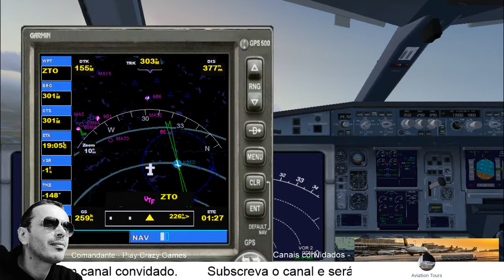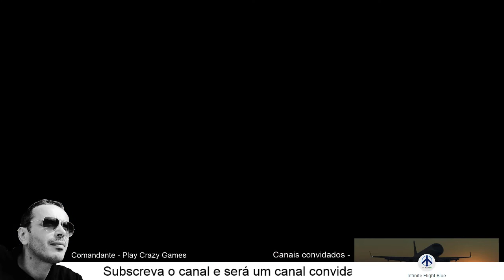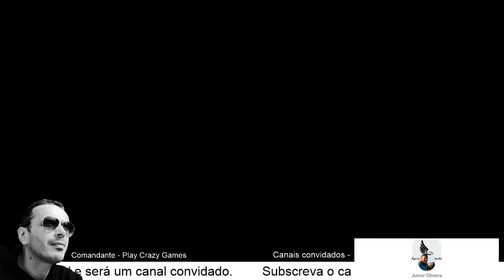【FSX】VOO COMPLETO Boston (KBOS) ==✈ Toronto (CYYZ) ==✈ (A330 Air France)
Utilizando o FlightSimulatorX.
Creamos o plano de Voo em: Flight Plan Data Base (carrega automaticamente para o FSX)
Moving Map: FSX2BMAP Ver.1.5.0.0

Comandante
Companhia Aérea - Air France
Avião - Airbus A330
Tempo de VOO: 2:15

Computador Lenovo IDEAPAD
6ª Geração Intel® Core™ i3
Nvidia GeForce 920M 2GB dedicada
8GB DDR4 SODIMM
Disco Rígido SSD 250G
Alto-falantes estéreo (2x 1.5W) com certificação Dolby® Audio™
Touchpad tradicional com 2 botões
Teclado numérico

no canal obrigado...Ver Menos